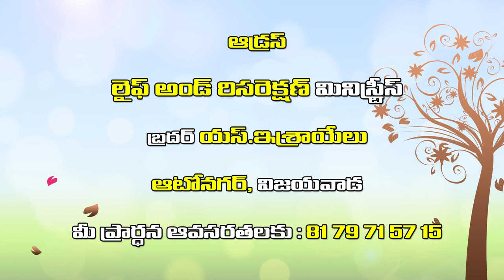Israel garu || 28-01-2019 || అంశం: యెహోవా నా పక్షమున నున్నాడు నేను భయపడను.